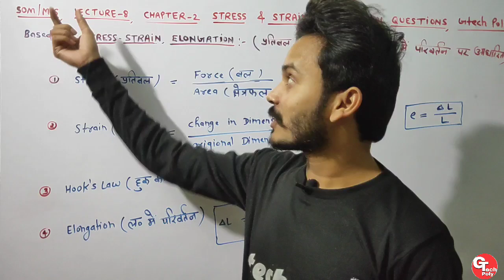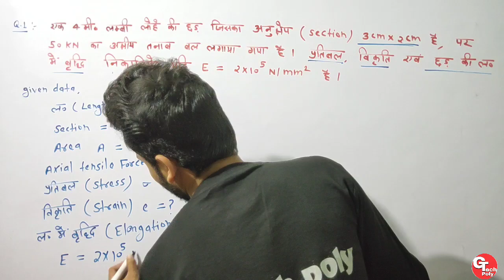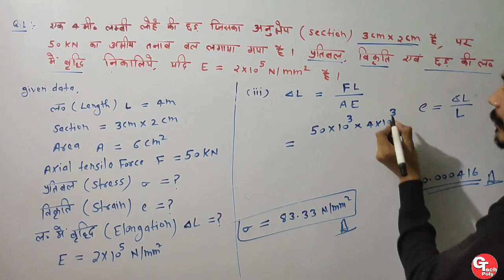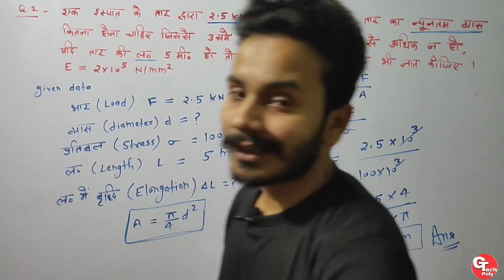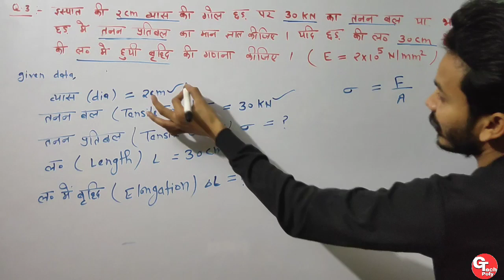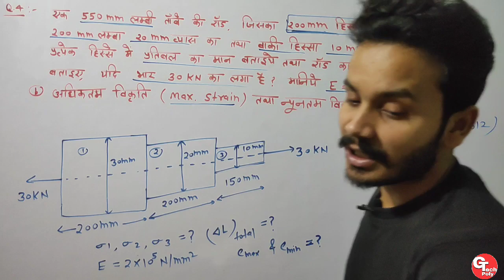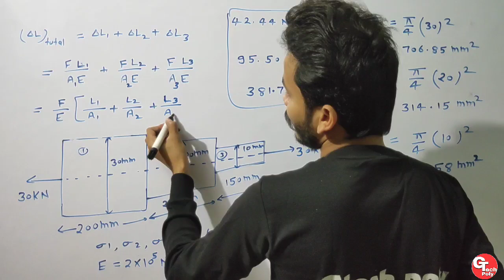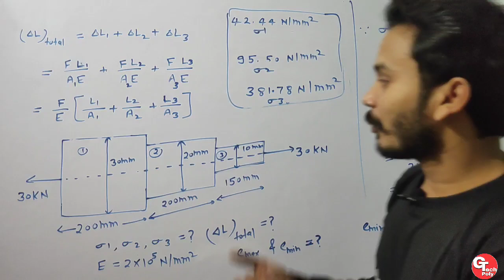SOM | MOS | Lecture-8 | Numericals on Stress and Strain (part-1) | polytechnic 3rd semester.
lecture-8
Numericals on stress & Strain (part-1)
 Derivations for all formulae in chapter-2 stress and strain.
Structural mechanics (SOM) & MOS for civil engineering and Mechanical engineering for polytechnic 3rd semester.

Gtech Poly
Engineering zone

structural mechanics for civil engineering
mechanics of solids for mechanical engineering
SOM and MOS for polytechnic 3rd semester